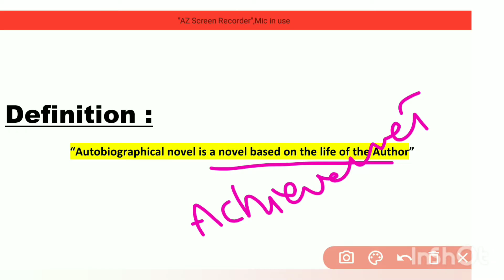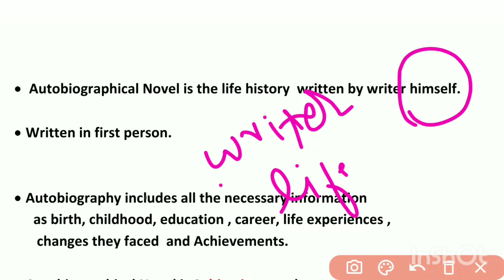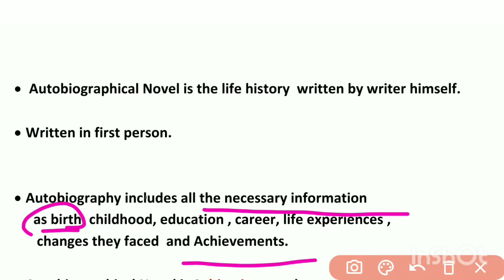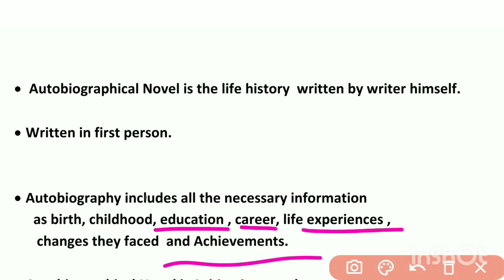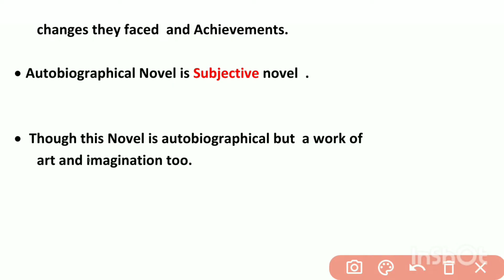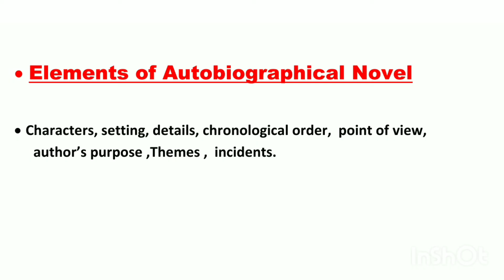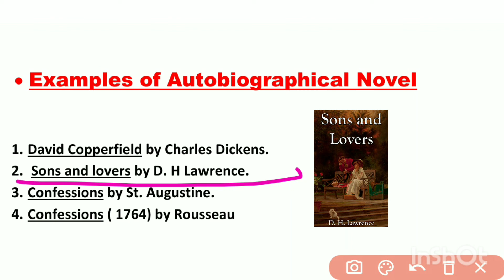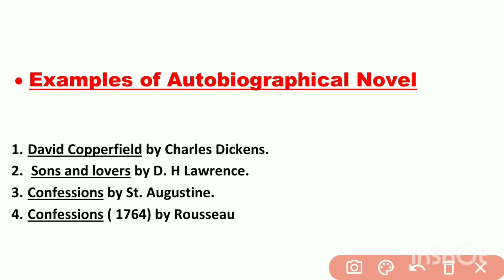Autobiographical Novel||Definition||Elements|| Major Examples#Autobiographicalnovel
An autobiographical novel is a unique blend of fiction and autobiography, in which the author uses their own life experiences and personal history as the basis for the story. This genre of literature combines elements of truth and imagination to create a fictional narrative that is grounded in the author's own life.
An autobiographical novel is a way for an author to tell their own story, but with the creative freedom to manipulate and change the details. This allows the author to delve into their own experiences, emotions, and personal growth in a way that can be both intimate and powerful.
This genre of literature can offer a unique perspective on the author's life, as well as provide insight into universal themes of growth, self-discovery, and human experience.